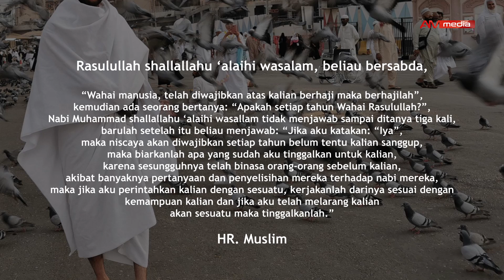DZULHIJJAH - Haji Setiap Tahun